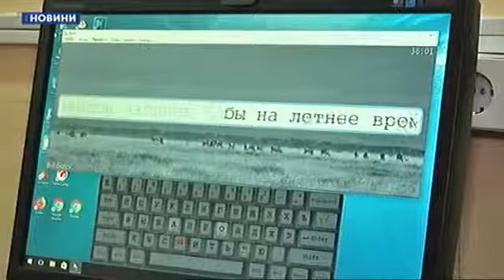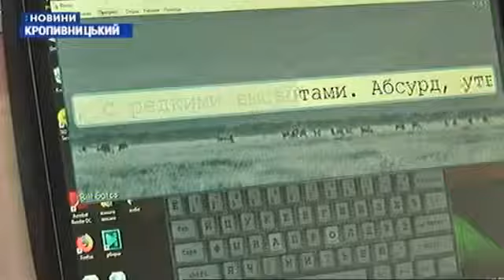Тренінги опанування навичок роботи з комп’ютером